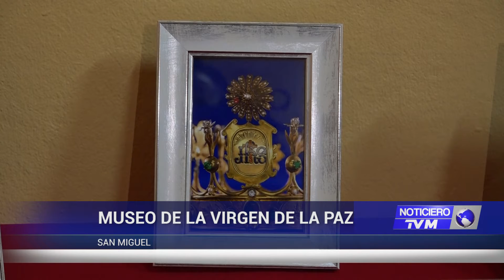MUSEO DE LA VIRGEN DE LA PAZ